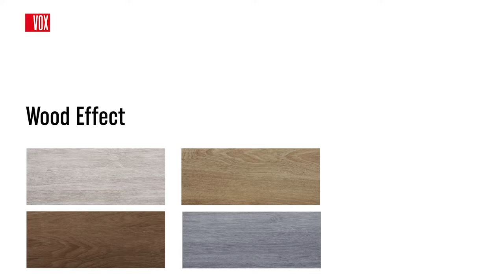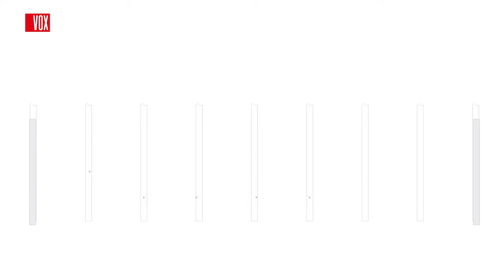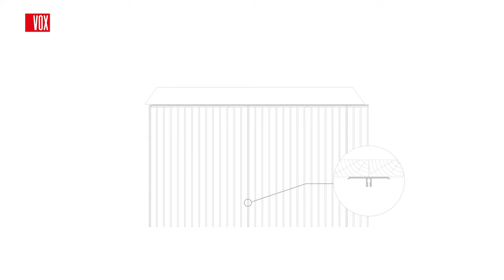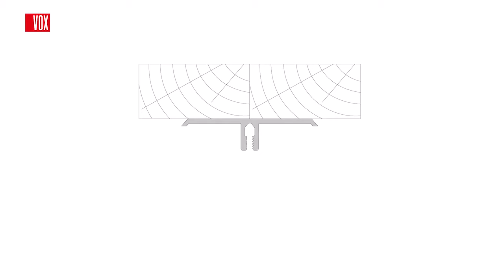VOX Kerrafront. Film montażowy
Rozdziały:
0:00 – 2:38 – Kerrafront. Okładzina elewacyjna
2:39 – 3:27 – Przygotowanie do montażu
3:28 – 4:33 – Przygotowanie podkonstrukcji
4:34 – 6:03 – Montaż elewacji – listwy wykończeniowe
6:04 – 6:26 – Montaż elewacji – dylatacja w listwach
6:27 – 8:53 – Montaż elewacji – montaż paneli
8:54 – 10:42 – Sposoby łączenia paneli – Connex
10:43 – 12:28 – Sposoby łączenia paneli – łączniki J i listwa łącznikowa FS-282